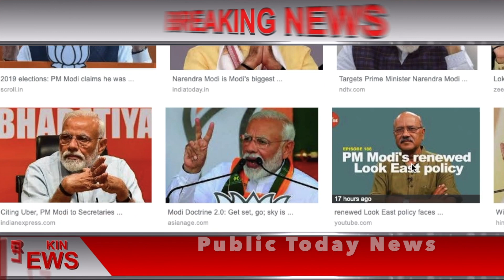Fatehveer Singh Live News Today | दी गई अंतिम विदाई, शव देख बेहोश हुई मां-दादी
FATEHVEER SINGH ,\

fatehveer singh , fatehveer singh passed away . operation fateh  fatehbir singh funeral.  fatehveer borewell  , fatehveer rescue  borewell sangrur ,  borewell rescue sangrur , borewell child rescue , pgi chandigarh ,